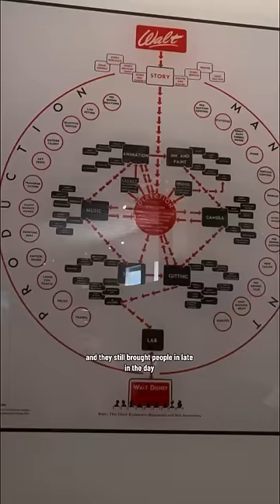Worry-Free Walt Disney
When Walt first implemented this rule of no stressful meetings in the afternoons, his secretaries really didn’t take it seriously. At four or five o’clock, they would come in and tell Walt somebody wanted to see him. Walt would respond with, “You know what my rule is.” They would argue with him, saying, “Yes, but they say it’s very important.” And that’s when Walt held his boundaries by saying,“They all say that. I’ll see him in the morning. Let him go home and worry about it all night if he wants to. I plan to go home and sleep.”

Walt also tried to set a personal work boundry of leaving papers and scripts in his briefcase at home and not reading them late at night. But, as his daughter Diane attested to in a 1956 Saturday Evening Post article, he didn’t always follow his own rule, and often regretted it when he did. If he was anxious about a script, he’d read it late at night, and then the next morning he would complain at breakfast, “I was fighting that script all night long.”

In a world where there is less and less commuting and set 9-5 work schedules, I think it’s more important than ever that we find what rhythms of work that serve us best. Some of us are most productive and able to conquer the world in the mornings, while others are more creative and energized in the evening. Knowing yourself and what is a healthy mental balance for you own well-being is important, and we too often mold ourselves into what others tell us to be rather than acknowledging who we are. While we don’t always have the luxury of chosing when we work or determining our schedules, knowing the time you thrive most during the day (and when stress feels especially hard) can still help you make small changes and set boundaries when needed 💜